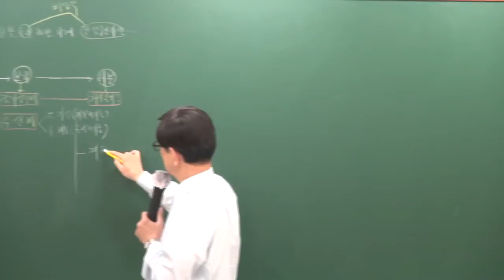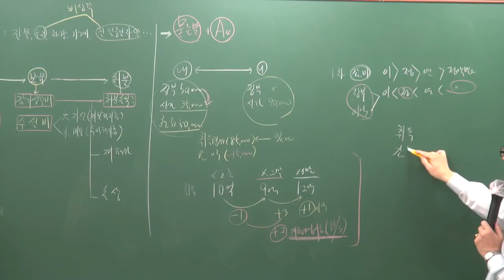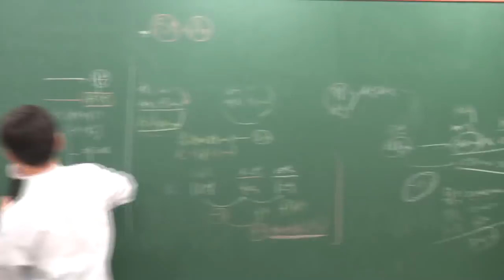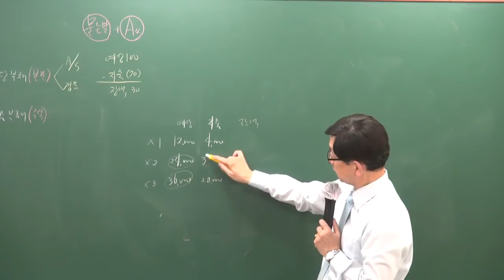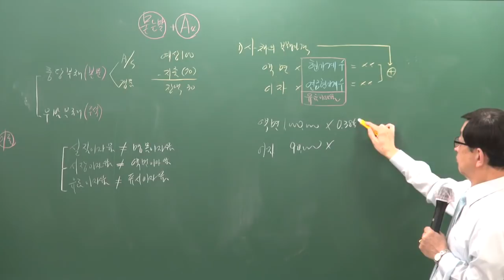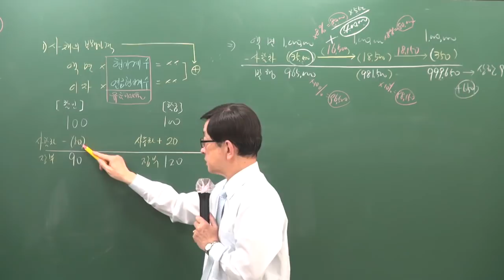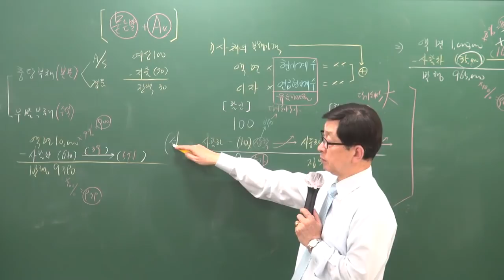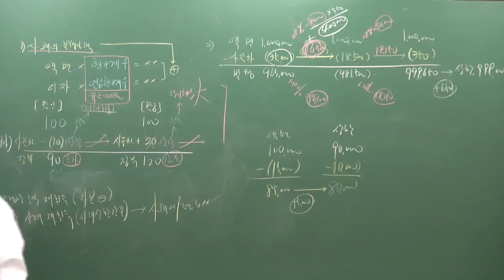[주전무] 2019년 주택관리사 회계원리 문제풀이 4-14